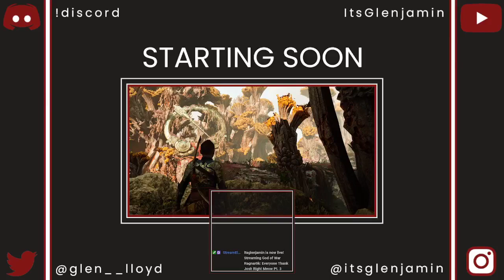Highlight: God of War Ragnarök (Pt. 3)